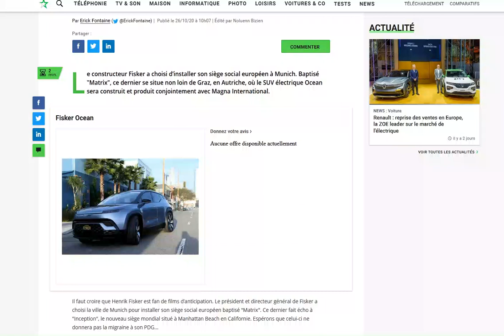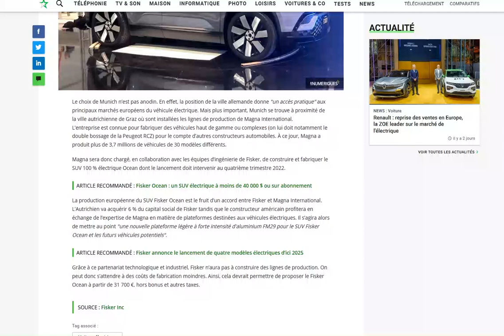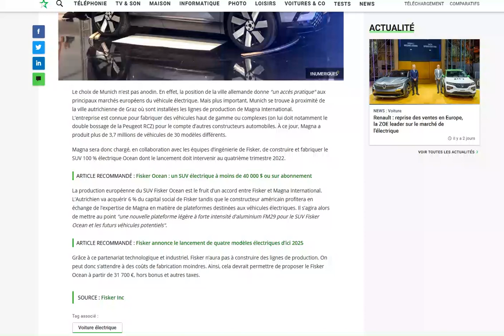Fisker établit son siège social Européen à Munich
Il sera nommé "Matrix" !